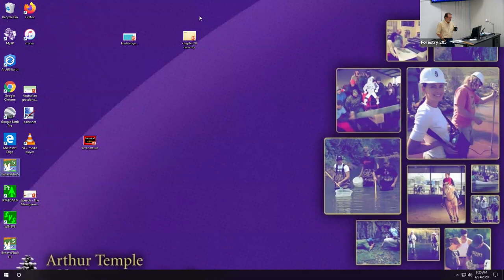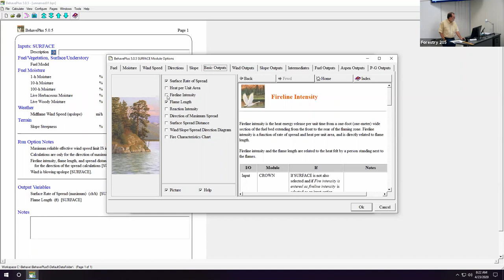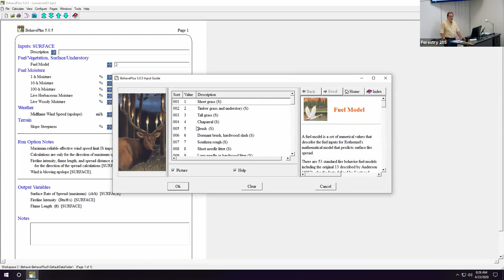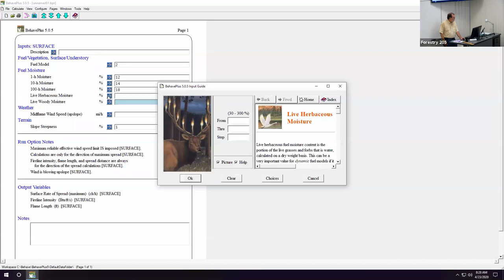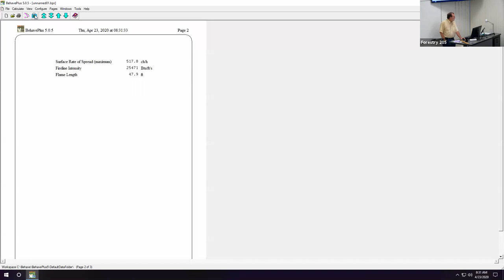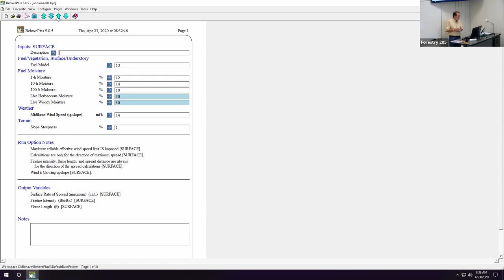Modeling Fire Behavior with BehavePlus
Dr. Brian Oswald, Joe C. Denman Distinguished Professor of Fire Ecology, Silviculture, and Agroforestry at Stephen F. Austin State University in the Arthur Temple College of Forestry and Agriculture discusses the freely available software package BehavePlus